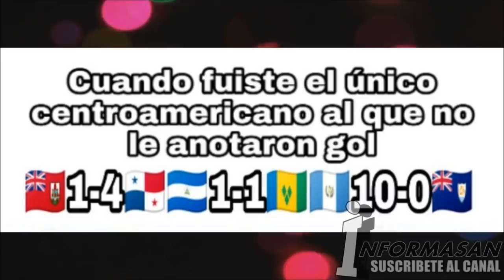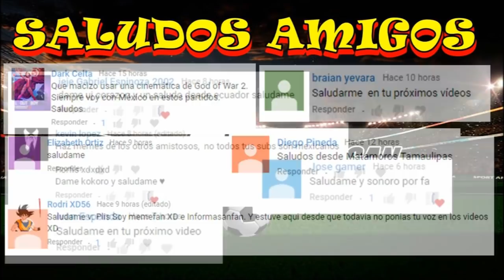MEMES FECHA FIFA GOL DE CRISTIANO RONALDO | BRASIL VS COLOMBIA | GOL DE NEYMAR | GUATEMALA GOLEA